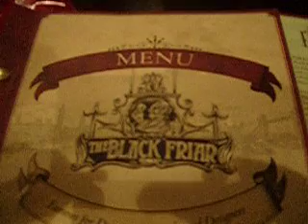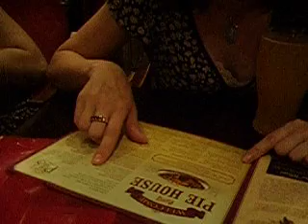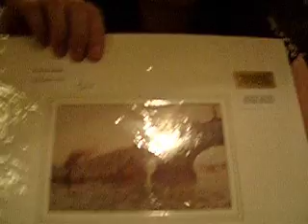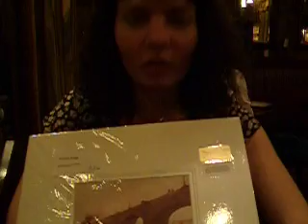the blackfriar pie house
if you don't know kyle or trillian, this probably won't interest you